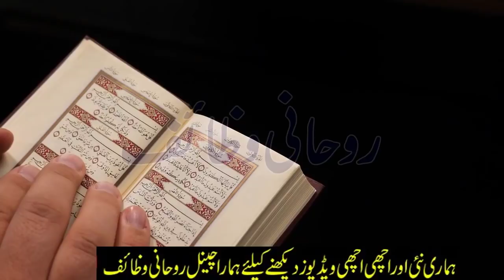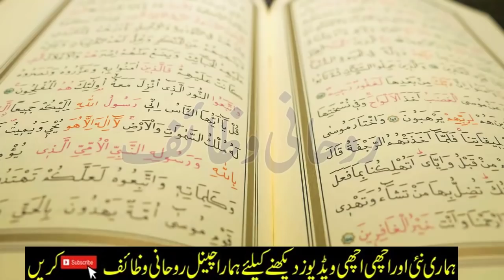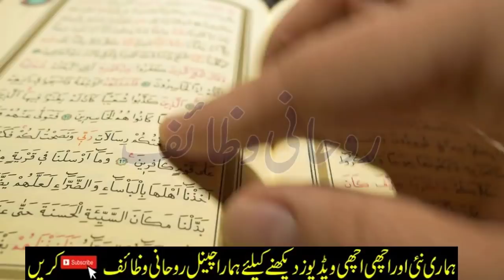7 Chawal Ke Dano Par Ye Amal Karen | Rizq Barhna Shuru Ho Jaye Ga | Wazaif | Rohani Wazaif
Salam, I am Here About This Wazifa 7 Chawal Ke Dano Par Ye Amal Karen | Rizq Barhna Shuru Ho Jaye Ga | Wazaif | Rohani Wazaif